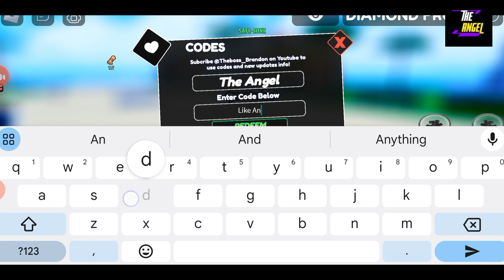🧨 Diamond Special 🧨 ONE FRUIT SIMULATOR - ONE FRUIT - CODES ONE FRUIT SIMULATOR